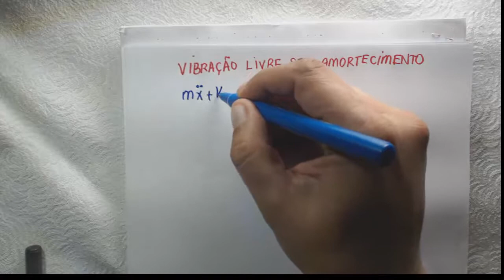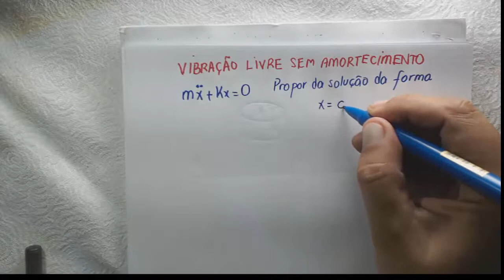Vibrações mecanicas modelagem massa mola MHS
Neste vídeo é apresentada a modelagem matemática de um sistema massa mola dentro do tema  vibração livre sem amortecimento com o objetivo de determinar a frequência natural do sistema. É resolvida a equação diferencial do movimento do sistema.  É um problema fundamental para quem tem dificuldade em trabalhar com equações diferenciais em modelos vibratórios.